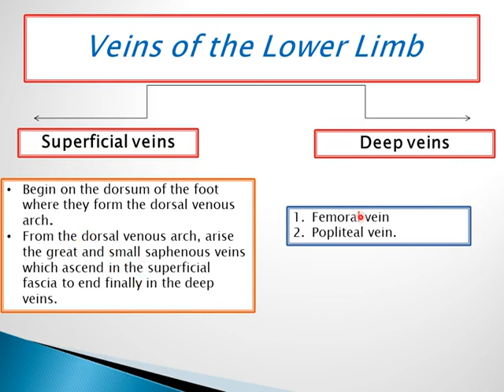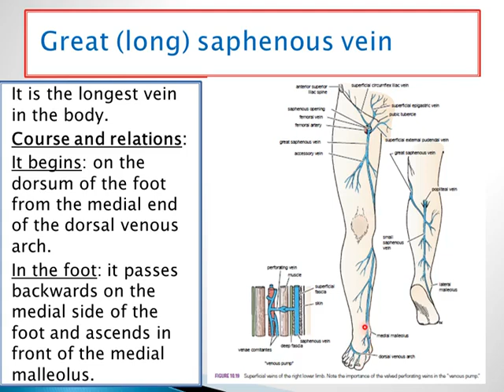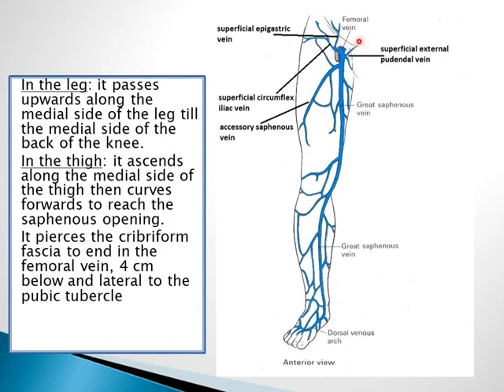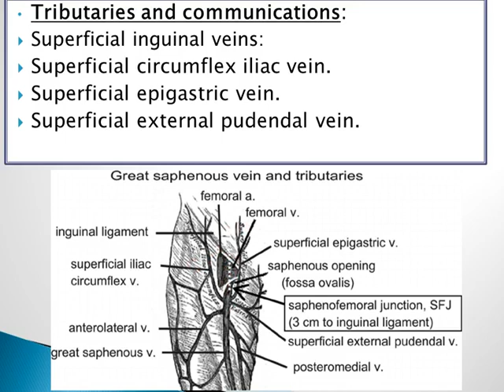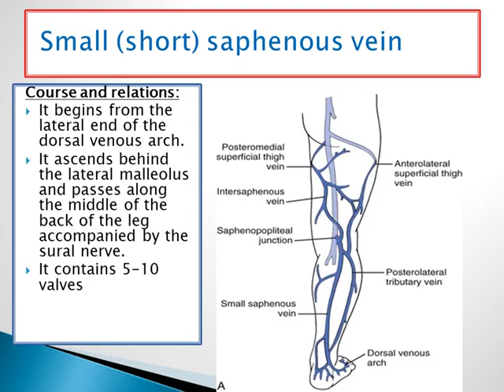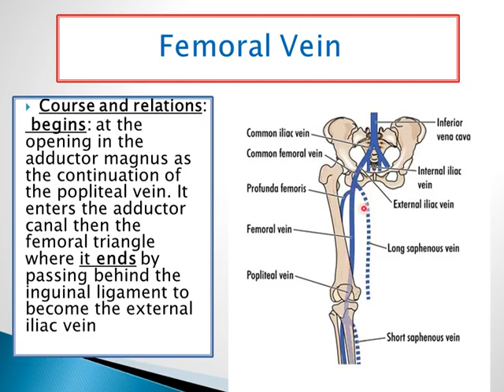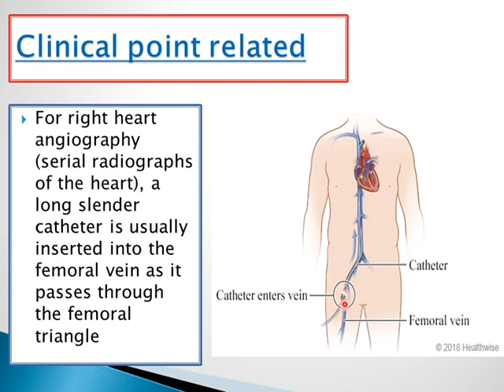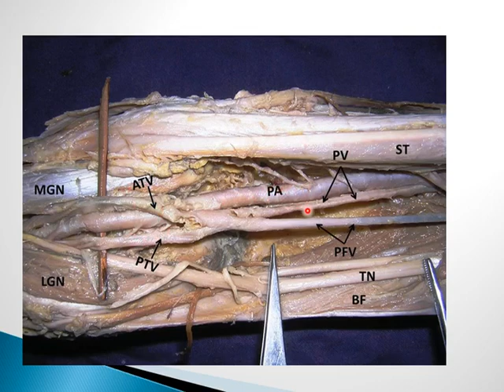Dr Shereen Lower Limb Veins